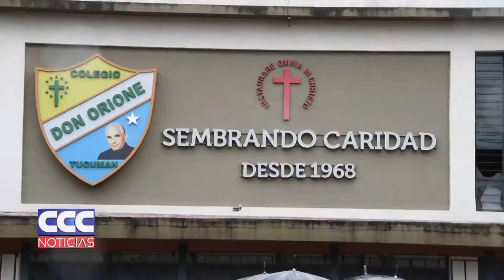07 Reforzaron la seguridad de un colegio tras el asalto a un alumno